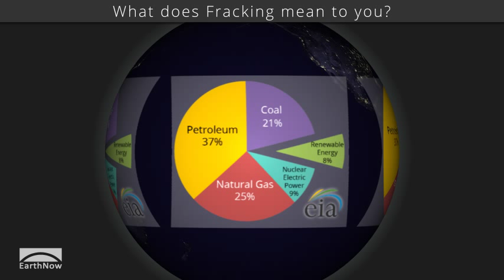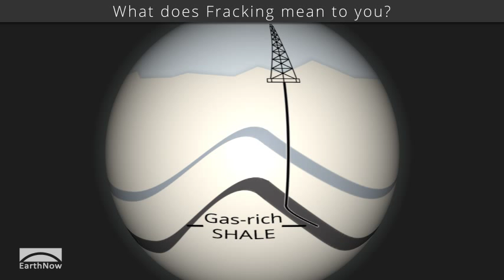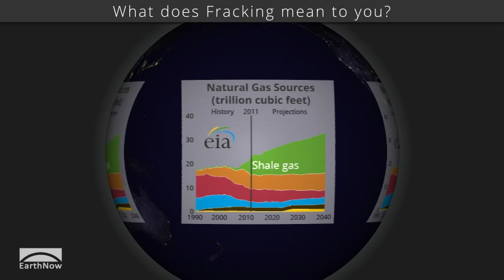What does Fracking mean to you?, EarthNow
A new technology called fracking releases natural gas from shale formations and could supply domestic energy demand for the next hundred years. Fracking is good news for some and bad news for others. This post and video will help explain how.